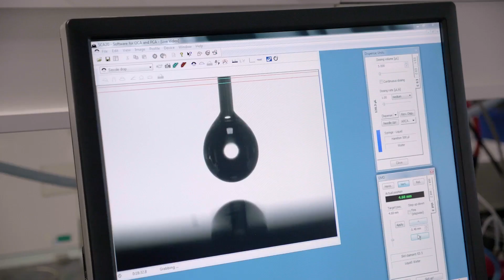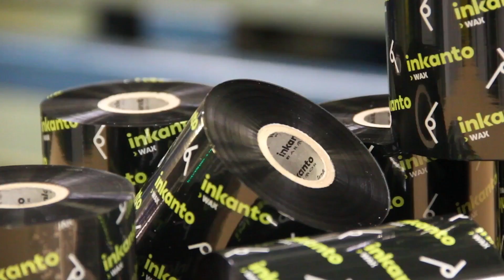inkanto unveiled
When you get an inkanto Thermal Transfer ribbon from ARMOR-IIMAK in hand, this what is behind...
See by yourself the dedication, the investment, the technology and the people that make inkanto ribbons incomparable.